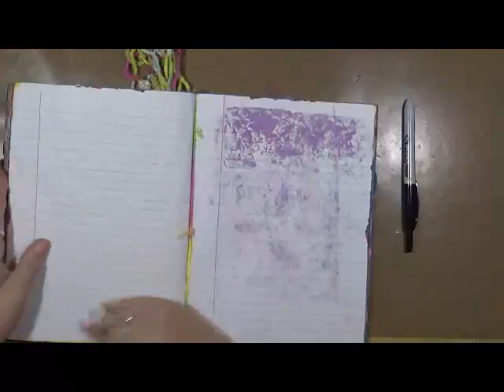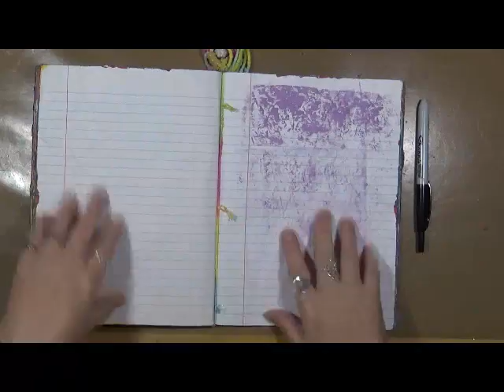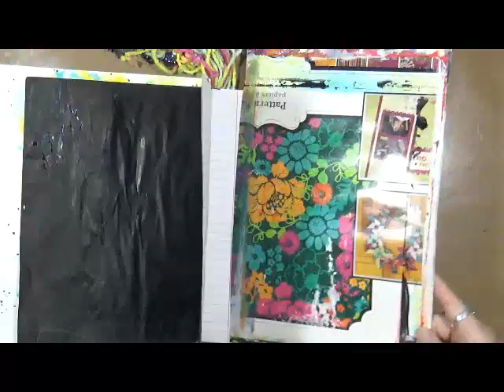Explorations of Me Wildflower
Snail Mail  - Happy Mail :
Cindy Utter
4431 Locust Ave